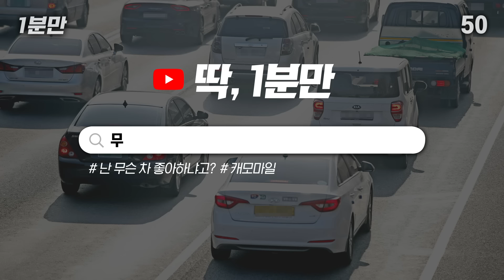한국차 특 : 흰색 or 회색 or 검정